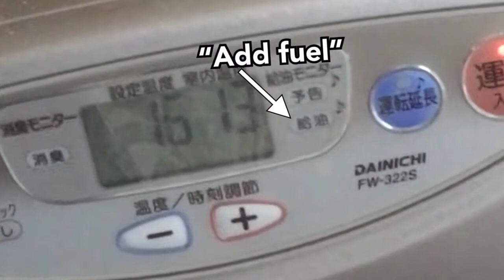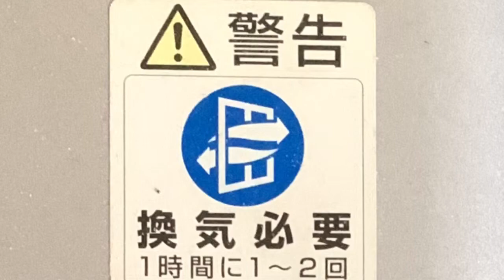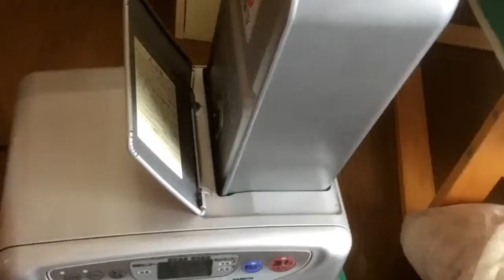CONS of Living in Japan 2019–Winter in Japan [How it differs]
Cons of living in Japan—this time dealing with winter. I talked about dealing with snow removal in another video. Yeah, it was a bit of a pain. I add a few more details for you in this video about what dealing with real winter means in Japan. Winter here is a bit different than what I’ve dealt with anywhere else, including in other parts of Japan where I’ve lived.

Are there any positives about “real” winter? What do you think?